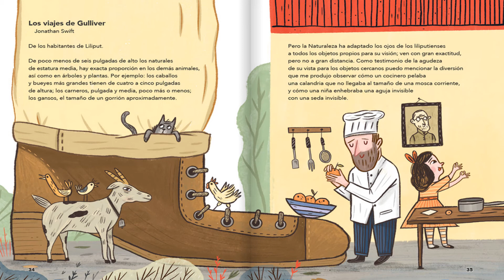3° Grado Lectura 17 Los gatos de Gulliver 2020 2021